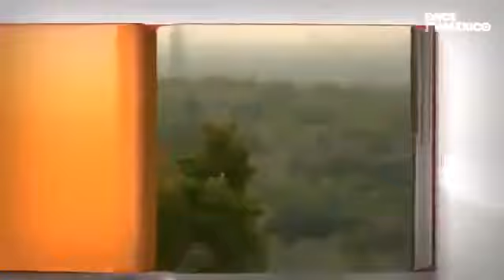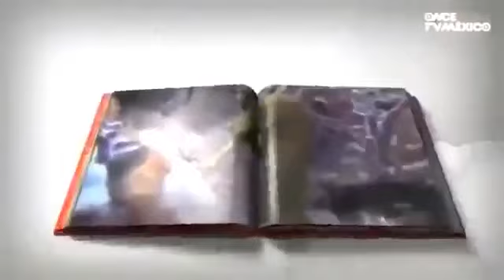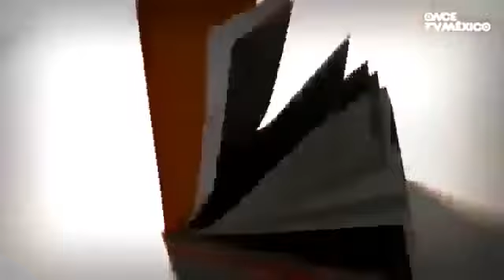Tarantulas | Documentales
The GONE WRONG part was supposed to be at 6:59 when the tarantula freaked out a bit. This freaked me out while filming, even though it wasnt anything serious, but you arent able to feel.

There are a lot of people who suffer from arachnophobia, but can you imagine getting bitten by a tarantula? Lets take a look at tarantulas, who attack humans!

Gracias por su atención. Videos de documentales gratis totalmente en Español en categorias de historia,.